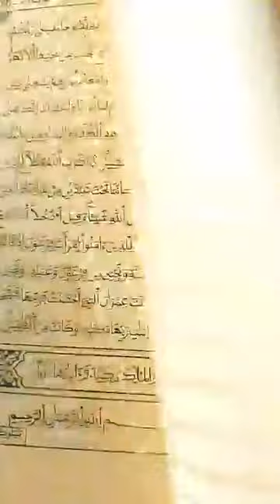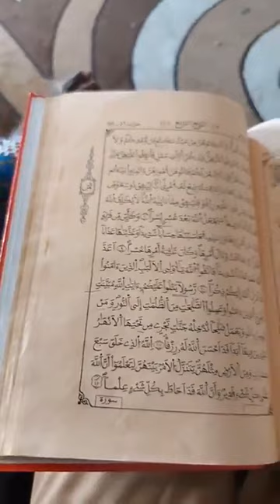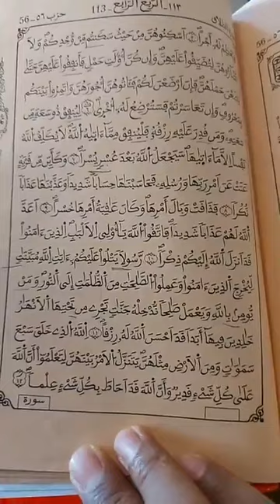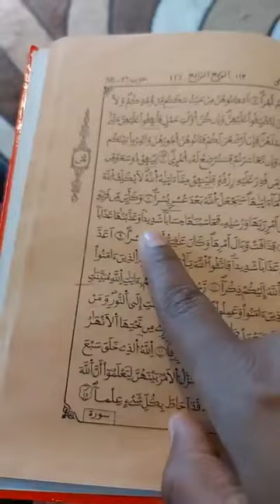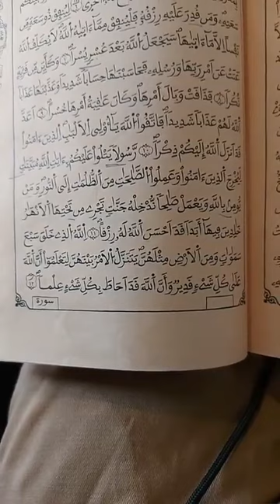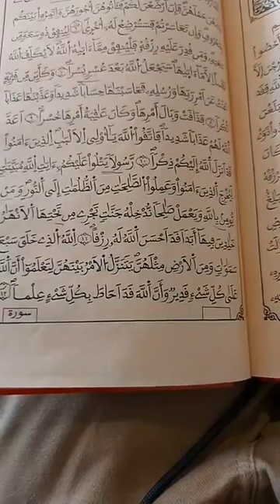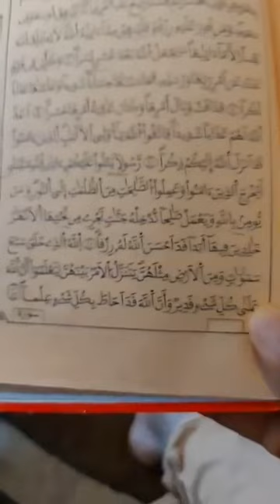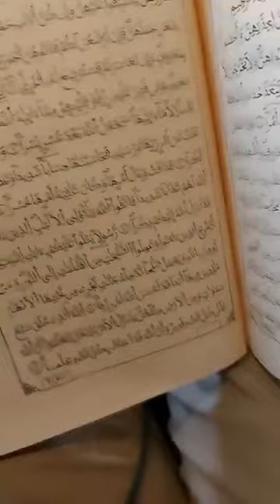TAFSIR Al Quràn|Shaykh Mourtada Ndieguene |NDIEGUENE tv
Vous pouvez visiter le site pour avoir un contenu beaucoup plus vaste.